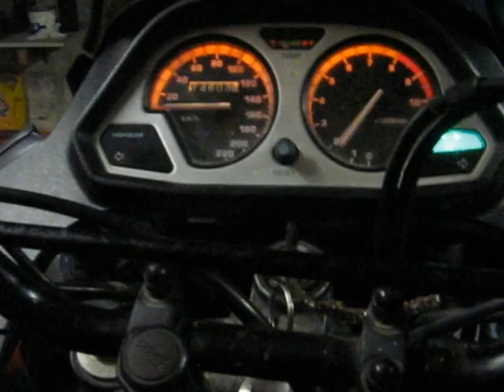redemarrage 750 xtz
après 4ou 5 ans de silence